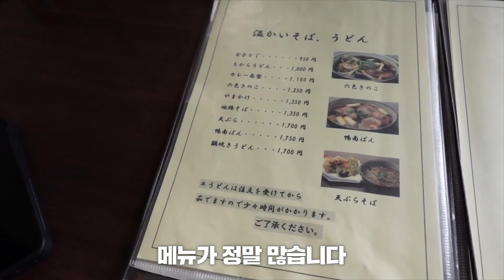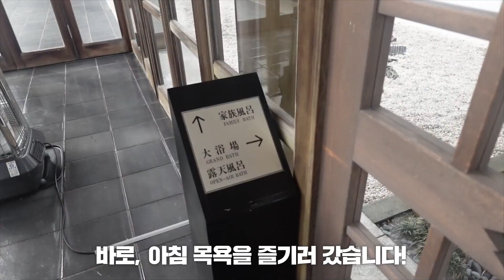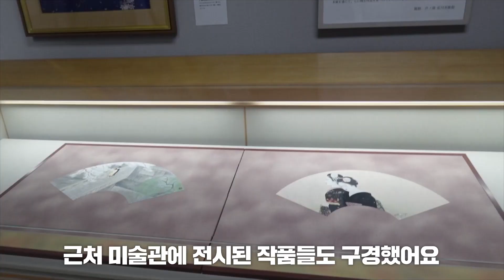[Vlog]의사 김준현 가족여행 가다! 일본 하코네에서의 여정을 소개합니다~ (하코네료칸 나카무라소바 아시노코)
안녕하세요, 의사 김준현입니다.

오늘은 일본 가족여행 Vlog를 준비했는데요.

저와 가족들이 일본의 하코네에 방문해
정말 다양한 먹거리와 볼거리들을 즐기고 왔답니다!

하코네의 여행지가 궁금하시다면?

⏰타임라인⏰
00:00 인트로
00:22 하코네 고라카단 료칸
00:41 나카무라 소바 외부
00:49 메뉴판
01:02 돈카츠 돈부리
01:09 나베 우동
01:13 카모난방소바
01:16 하코네 고라카단 소개
01:29 숙소 식사
02:40 일본에서의 아침
02:59 산책로~!
03:26 아시노코 호수 근처 베이커리
03:52 나루카와 미술관
04:18 긴유 료칸
04:25 호시노야 도쿄